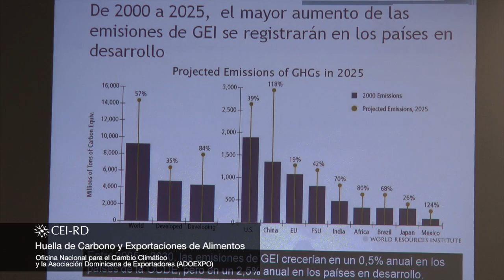Taller de Capacitación "Huella de Carbono y Exportaciones de alimentos"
El  CEI-RD, la Oficina Nacional para el Cambio Climático y ADOEXPO, ofrecieron el   Taller de capacitación "Huella de Carbono y Exportaciones de Alimentos" . El mismo fue concebido en  interés de dar a conocer a los exportadores dominicanos  sobre tan importante tema y la importancia que este reviste a fin de cuidar el medio ambiente.